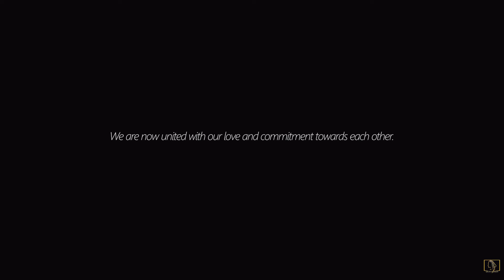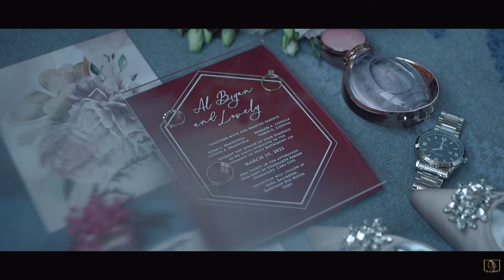BRYAN & LOVELY SDE